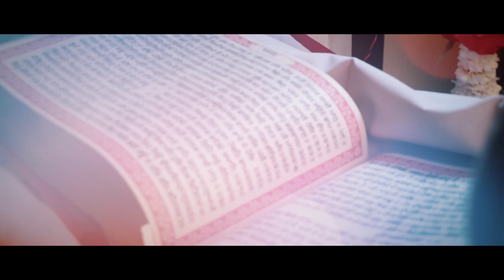!! Best Sindhi Indian Wedding !! Shweta Weds Ashish !! bhogsaheb !!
!! Traditional Sindhi Wedding !!
    !! Shweta Weds Ashish !!
!! Bhogsaheb - Ritual !!

Video BY
J.J.Photo Stuido
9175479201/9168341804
Wedding
Prewedding
CInematics
Events
all types of Photography Videography Work